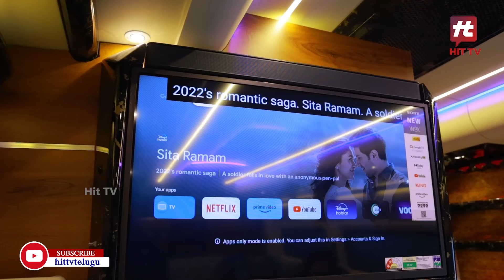ఈ క్యారవాన్ ఏ బడా హీరోదో తెలుసా..!! | Celebrity Caravan Inside View | Hit TV Life Style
Hit TV Life Style is a Digital Platform  Which Brings You Interesting Facts On Various Topics